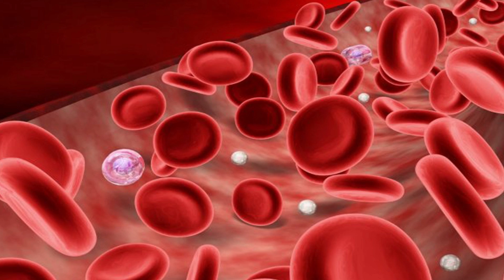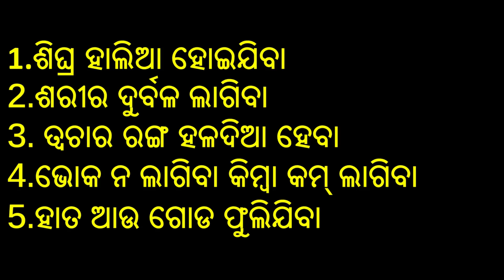ଶରିରରେ ରକ୍ତର କମ୍ ଅଛି?ତାହେଲେ ଏହି ଜିନିଷ ଖାଆନ୍ତୁ ଗୋଟେ ସପ୍ତାହରେ ରକ୍ତ ବଢିଯିବ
Friends aji kali praya loka sarira re blood ra kam ku nei adhika chintita thanti,blood ra kam jogun semane roga re pidita thanti.Aji aame kichi jinisa janiba jahaku khaiba pare rakta badhijiba.

keep smiling